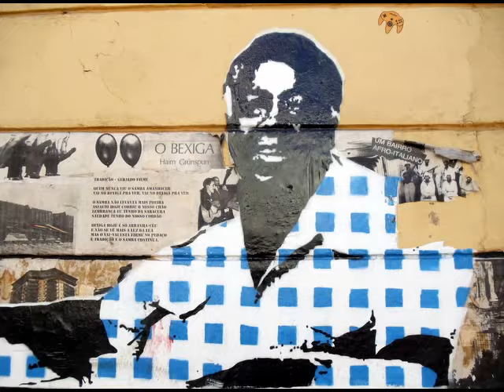Graffiti ART - Worlds Best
World best - top artists
Urban art